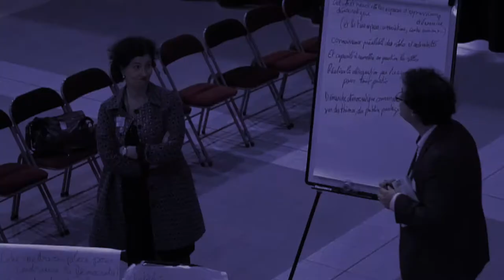Interview Pauline d'Armancourt Démocratie Permanente